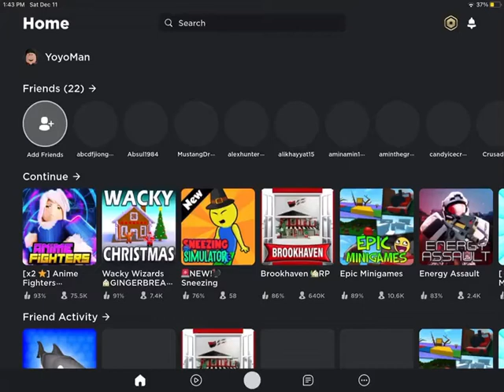Roblox wacky wizards with ahmed